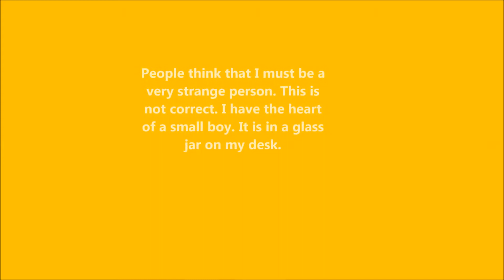Best STEPHEN KING Quotes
THE BEST STEPHEN KING QUOTES ABOUT WRITING AND READING AND LIFE. including topics
最年少フィルムアメリカ政治パーティー、ミュージカル、がらくた、ゴミ、最悪、
младший фильм Америка политика вечеринок, мюзиклы, дерьмо, дрянь, худшее,
más joven película américa política fiestas, musicales, basura, basura, peor,